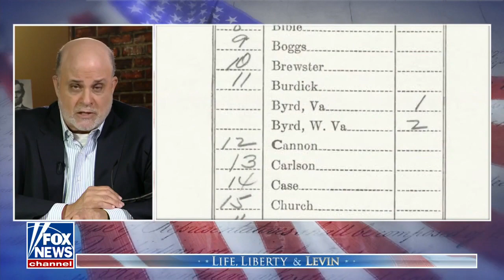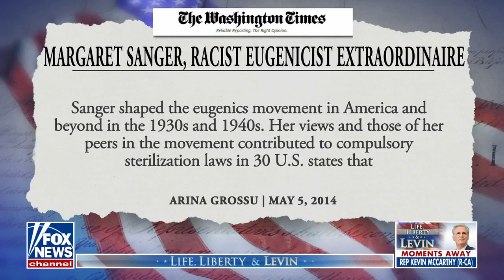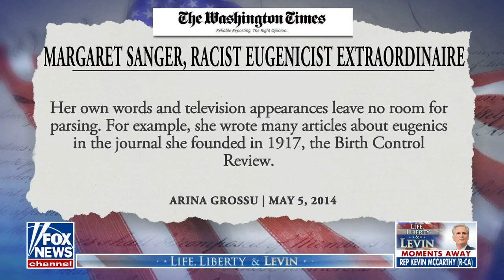How have Democrats viewed race and abortion over time?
Fox News host Mark Levin examines how Democrats have treated race and abortion throughout history on 'Life, Liberty & Levin.'